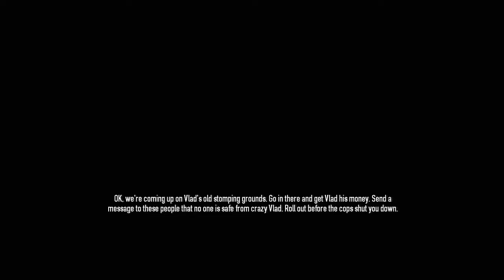Payday 2 Episode 4 - Four Stores and Seven Years Ago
The Four stores, little shops in the middle of a small street that we decided to rob for no real reason. Sounds good!

Like/fave/sub/enjoy!